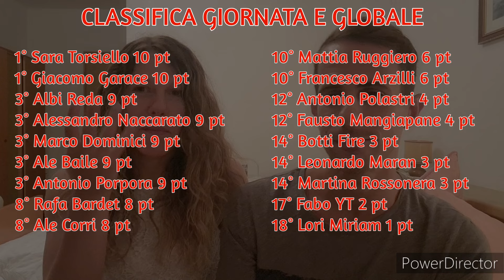Risultati Pronostici 1a Giornata & Pronostici 2a Giornata Serie A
Appuntamento settimanale con i pronostici della Serie A.
Una rubrica che va in onda ogni giovedì alle 14 (più date e orari straordinari in caso di turni infrasettimanali) dove proviamo ad indovinare i risultati esatti di ogni partita della prossima giornata di Serie A, dopo aver ricapitolato i risultati e i pronostici della giornata precedente.
La sfida è aperta a tutti, tutti possono partecipare, ogni giornata verrà calcolato il vostro punteggio.

REGOLAMENTO CONCORSO:
1. Per partecipare, semplicemente commentate sotto al video con i risultati ESATTI di tutte le partite della prossima giornata di Serie A
2. Procederò facendo lo screenshot di ogni commento prima dell'inizio delle partite, in modo da garantire una competizione equa, eventuali modifiche ai commenti dopo l'inizio delle partite non verranno prese in considerazione.
3. Se la giornata di Serie A è già iniziata, potete comunque pronosticare, ma senza le partite già giocate o in corso di svolgimento.
4. Al termine della giornata, calcolerò i punteggi di ognuno dei partecipanti. Si ottengono 3 punti per ogni risultato esatto indovinato, 1 punto per ogni partita di cui si indovina l'esito finale senza aver indovinato il risultato esatto (vittoria, pareggio o sconfitta), 0 punti negli altri casi.
5. Nella puntata successiva, verrà mostrata la classifica della giornata e quella globale con tutti i vostri punteggi, e verranno nominati i vincitori e il podio.

Mi raccomando partecipate numerosi!